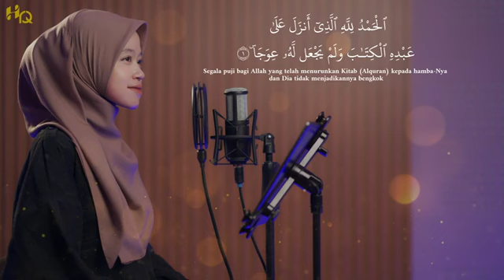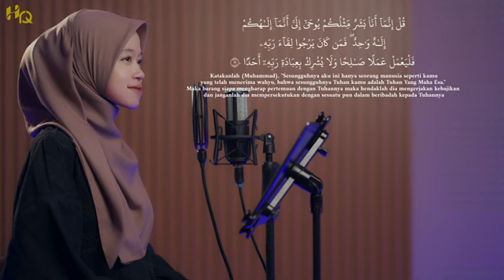Surah kahf / most Beautiful Heart touching Recitation Quran alma esbeye by female / Relaxing sleep